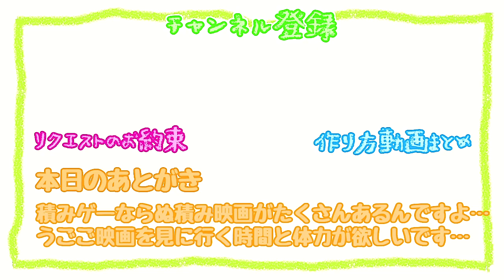(Minecraft) 銀魂２/back number - 大不正解 (音ブロック作り方)[A]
銀魂２よりback numberさんの大不正解の作り方です。
リクエストしたい場合は

こちらに方法が書いています。
よく読んでください。

【音ブロック作り方動画まとめ】

【みんなの音ブロックちゃんねるとは】